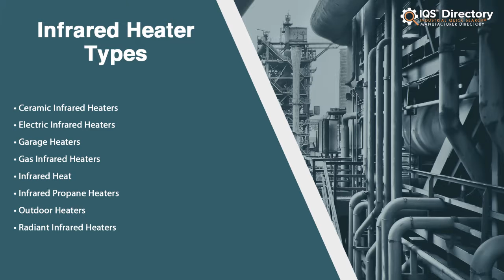Radiant Heater Manufacturers, Suppliers, and Industry Information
Locate suppliers that design, engineer, and manufacture different kinds of radiant heaters.